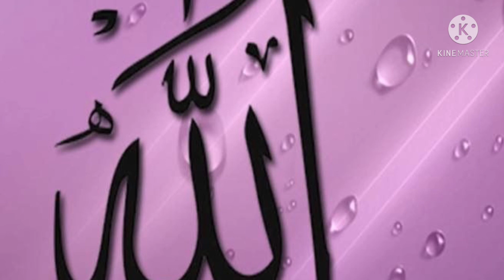Jab Tak Deen Ghalib N Ho Jay || Ibadat Naqis Hain || Dr Israr Ahmad Hart Touching Bayan,,,,,_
Vidio for aducational purpose only.
 1976 .Allowance is made for  "fair use "for purpose such as criticsim 'comments ' news reporting 'teaching schloarship' and rescearch Fair use permittiedby copyright statuse that might otherwise be inferinging None - profit educational or personal use tips the balance in favor of fair use,,,,,